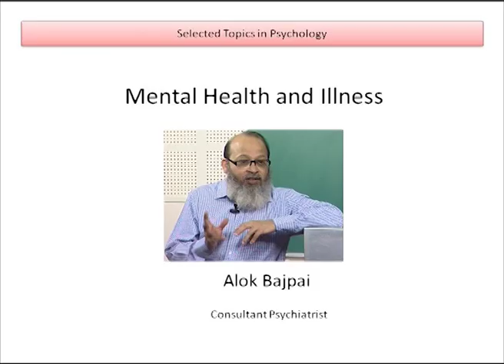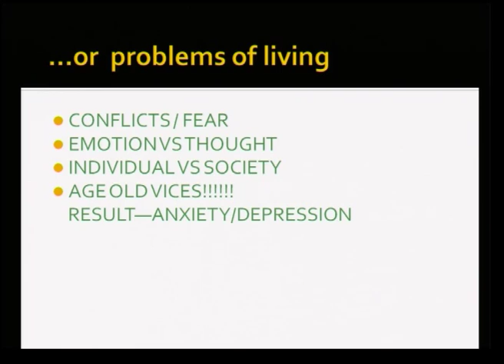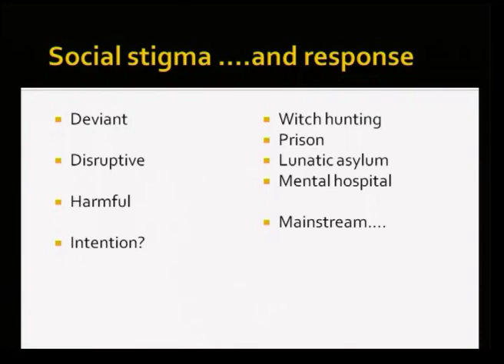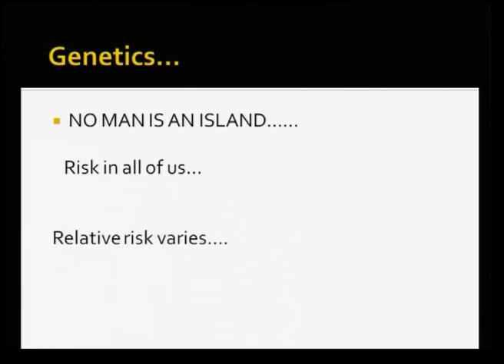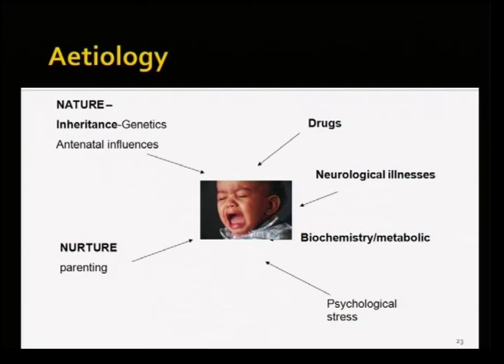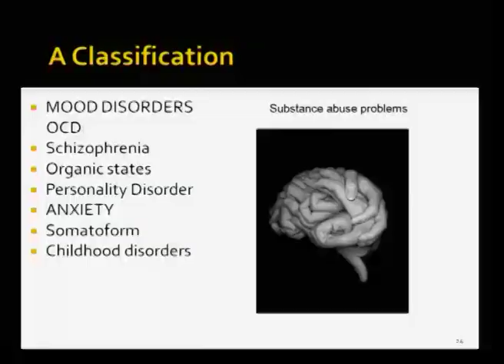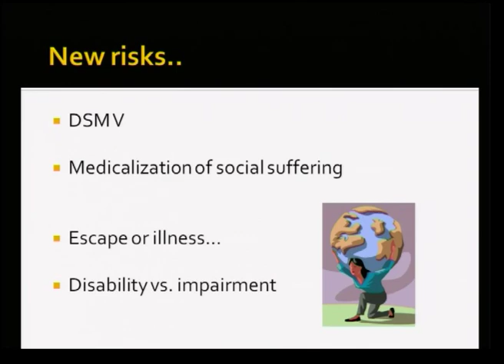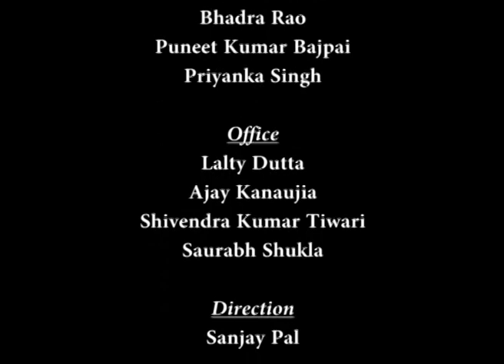Mod-03 Lec15 Mental health and illness II